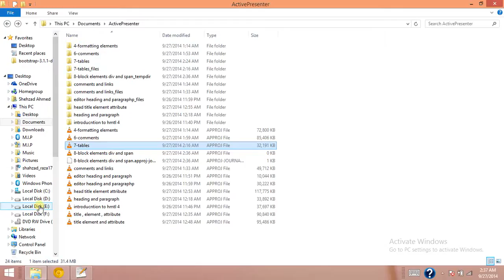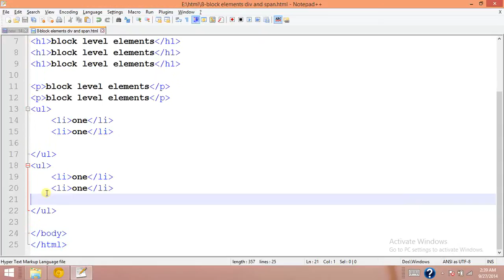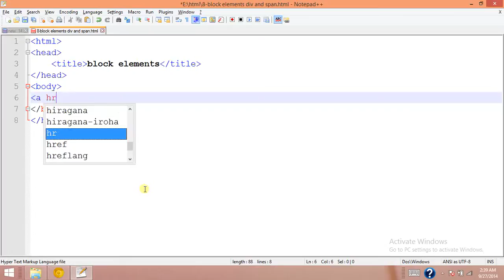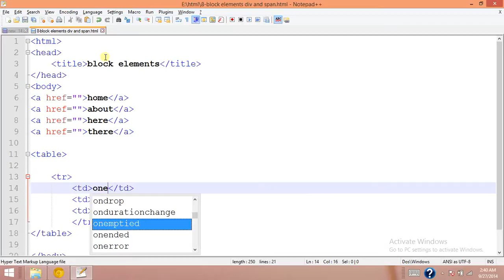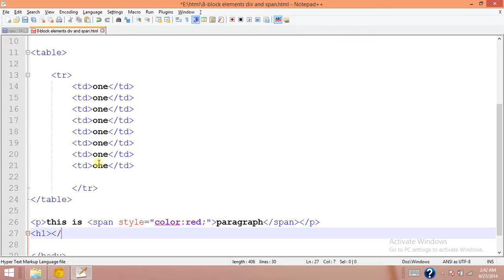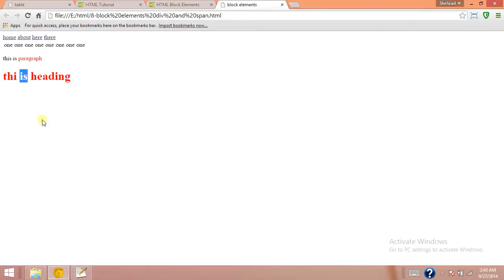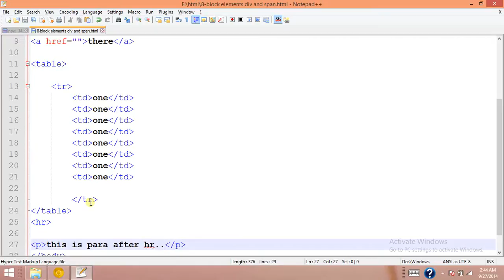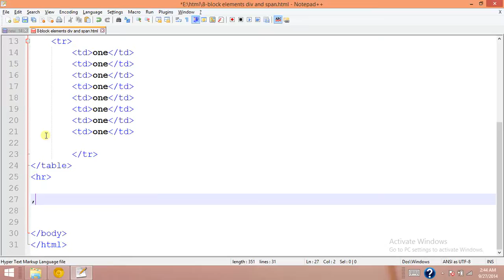8 block elements div and span